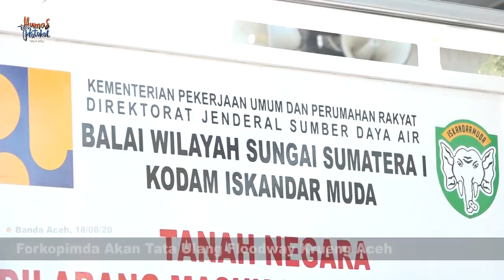Forkopimda Akan Tata Ulang Floodway Krueng Aceh